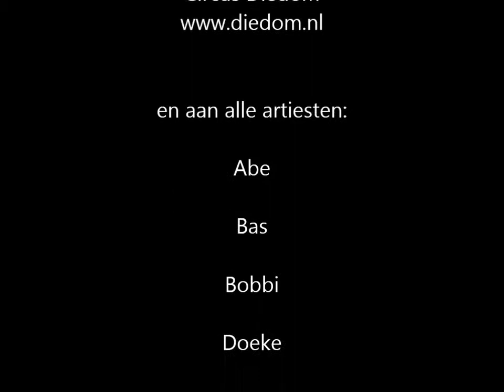Circusfeestje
Feestje bij Diedom in Utrecht van Pink en Robin, 11 mei 2014